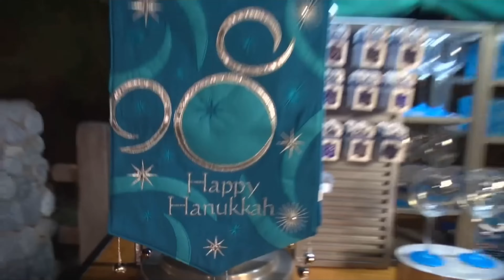Festival of Holidays at Disney California Adventure Park Official Promo